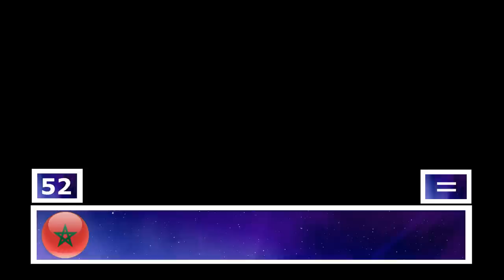TOP 52 | COUNTRIES WITH MOST POINTS IN EUROVISION | 1956-2021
All participants Eurovision  2021 :

Armenia - WITHDRAW
Belarus - Galasy ZMesta - Ya Nauchu Tebya (eliminated)
Iceland - Dadi & Gagnamadnid - 10 Years
Ireland - Leslie Roy - Maps
Israel - Eden Alene - Set Me Free
Italy - Maneskin - Zitti E Buoni
Netherlands - Jeangu Macrooy - The Birth Of A New Age
N. Macedonia - Vasil - Here I Stand
Norway - Tix - Fallen Angel
Poland - Rafał Brzozowski - The Ride
San Marino - Senhit & FloRida - Adrenalina